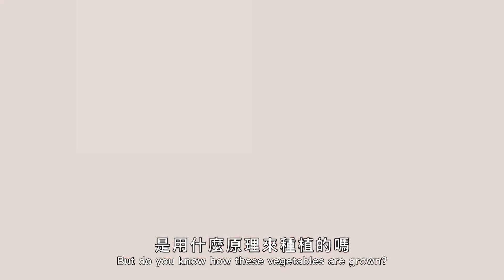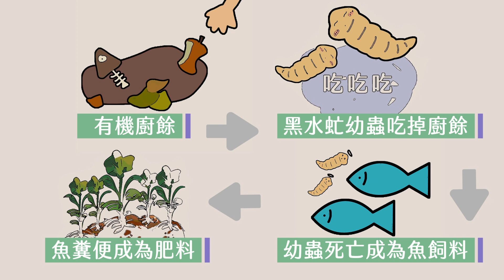世新新聞 嘉縣環保局節電全能知識王 定向越野挑戰賽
113年10月17日 (四) 世新新聞

嘉縣環保局節電全能知識王 定向越野挑戰賽

嘉義縣環保局的節電全能知識王 定向越野挑戰賽活動，這次會舉辦這樣的比賽的目的是希望能透過不一定的活動設計，將節能、環保的概念傳遞到未來的主人翁手上。